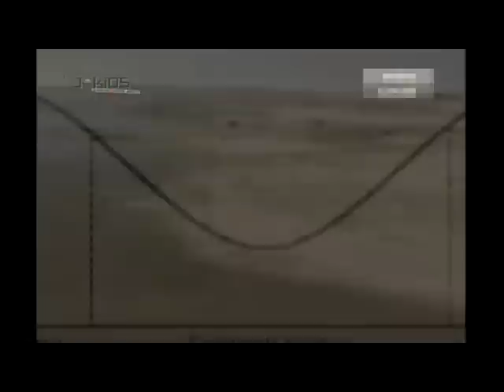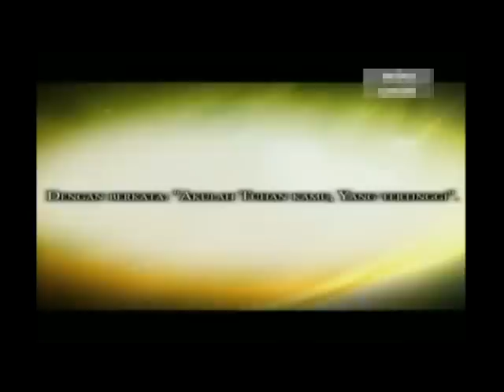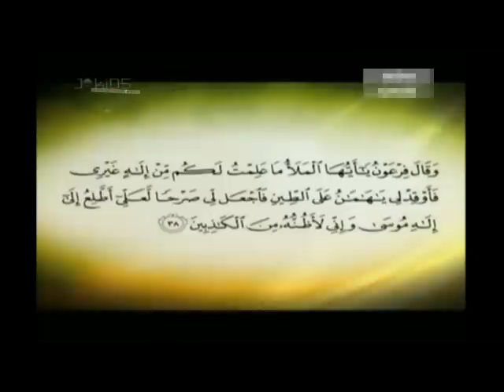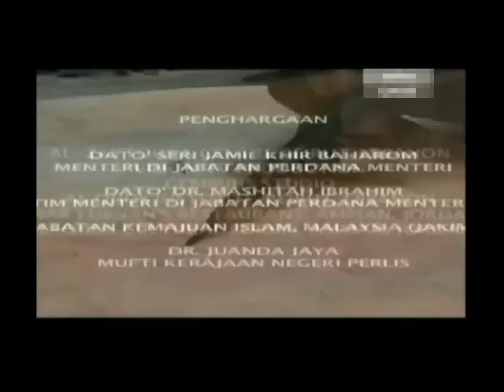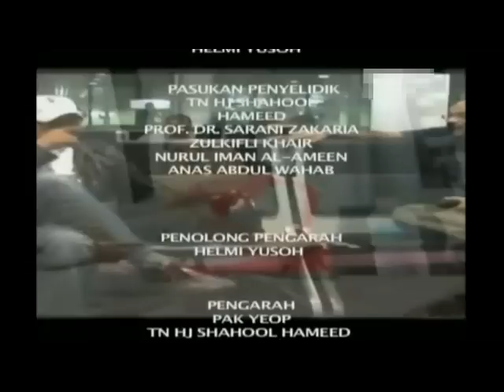Palestin Bumi Para Ambia - Ep 7.avi